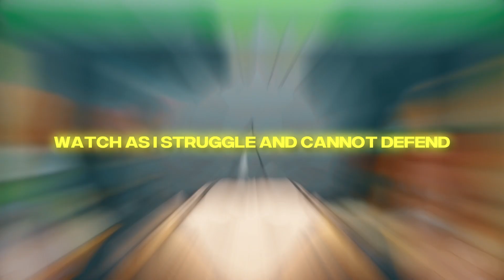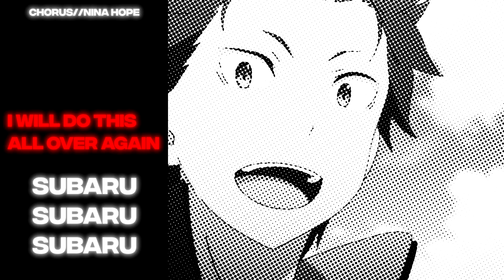RE:ZERO RAP - All Over Again | AfroLegacy ft Nina Hope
Lyrics by AfroLegacy
Vocals by AfroLegacy & Nina Hope